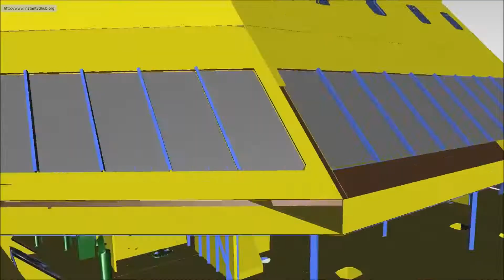Digitalisierte Arbeit: Jubiläumsvideo 2017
Was das Fraunhofer IGD forscht und entwickelt im Leitthema Digitalisierte Arbeit - Ein Überblick in 45 Sekunden